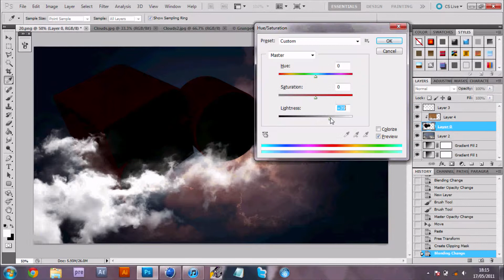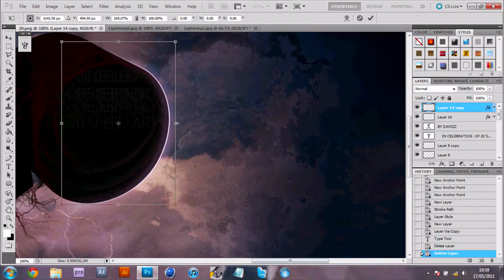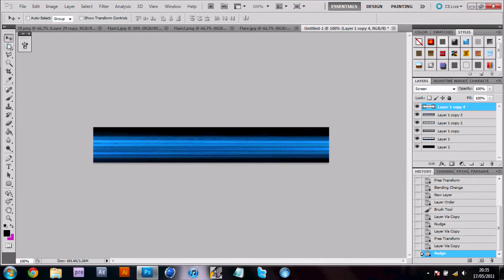Speed Art | 20 | 20 Speed Arts!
Yes, I made a speed art in celebration of twenty speed arts... I have no life, OK? Anyway, I really like the outcome, and even though I kind of failed at trying to create that purple to orange colour correction look that we all love, I think it kind of adds quite a bit. And you have to like the pink light stream thing at the right, huh? xD

YOU *CANNOT* FULLY APPRECIATE THIS MUSIC UNTIL YOU WHIP OUT THE OLD IN EAR HEADPHONES. YES. GET 'EM NOW!